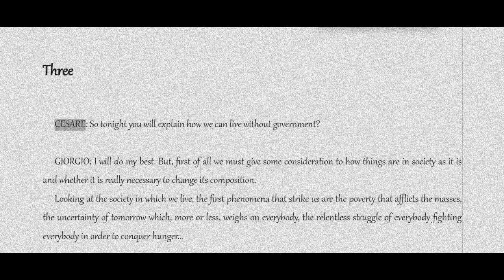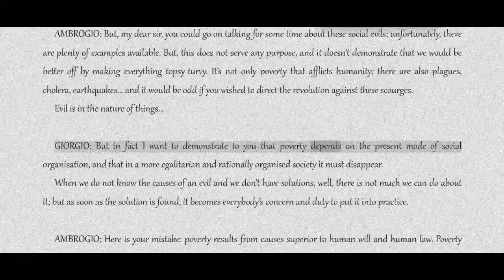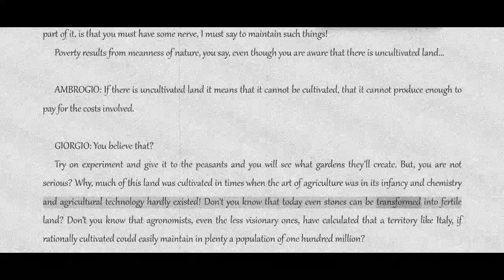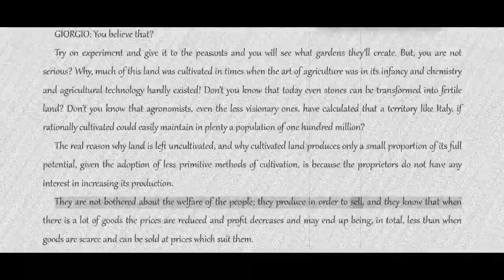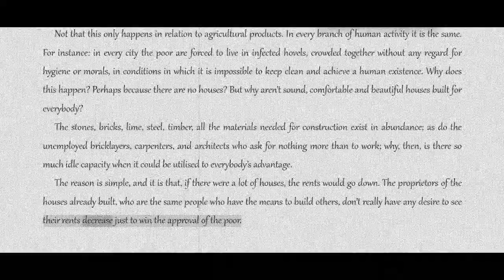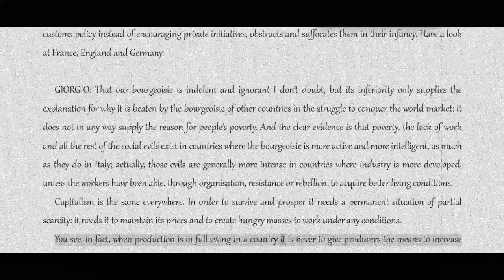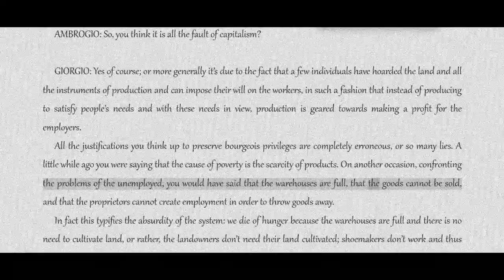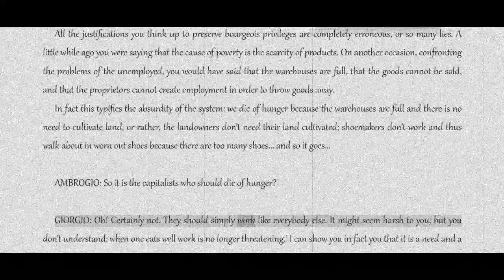Errico Malatesta: At the Cafe--Conversation 3 [COLA Audiobook + Text]